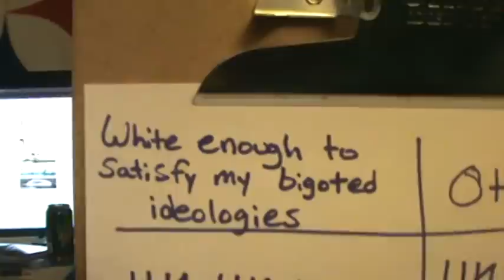White Olympians for MarmiteMan4